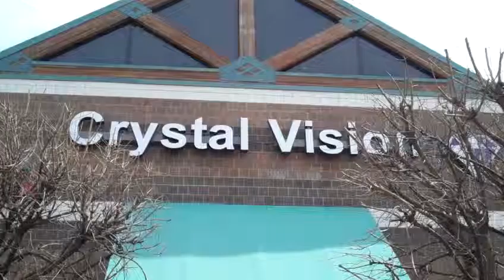Crystal Vision Optical, Inc. & Dr. Kirby Smith Ribbon Cuttings 3 19 13